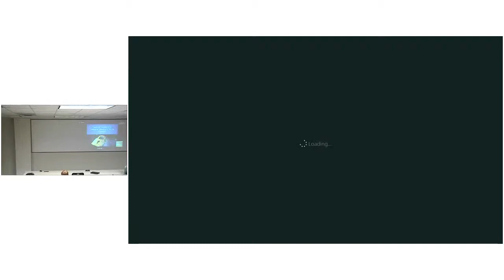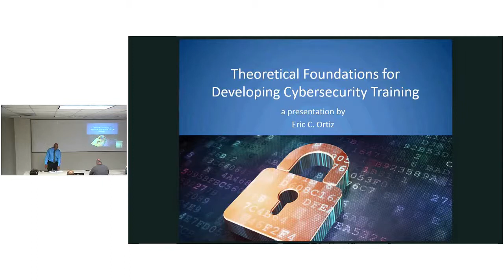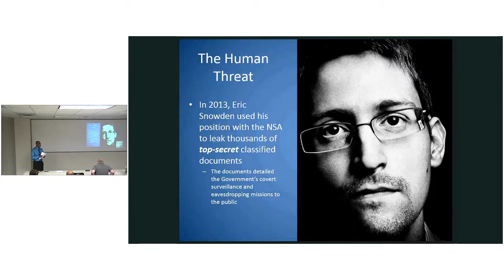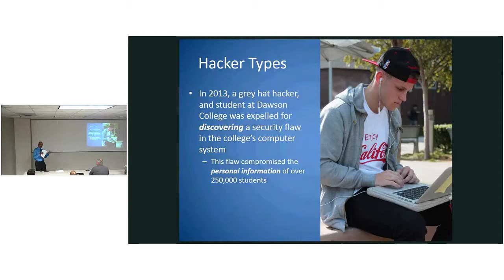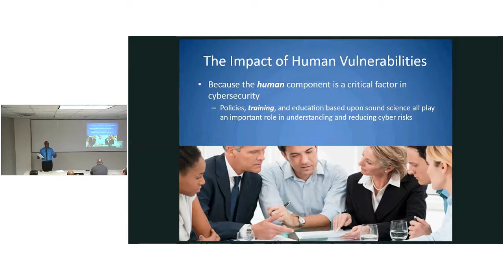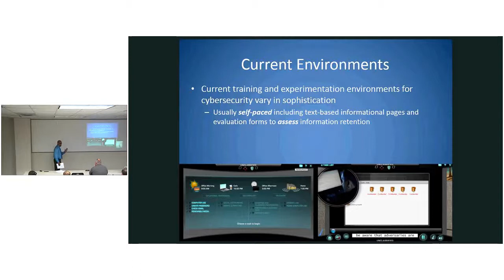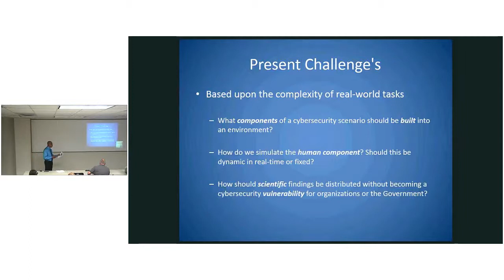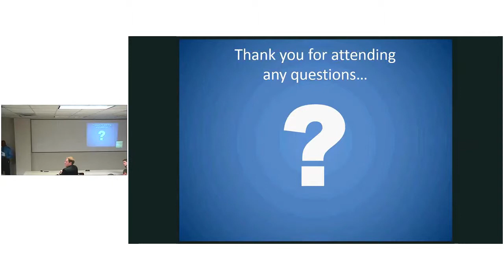Theoretical Foundations for Developing Cybersecurity Training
This presentation by Eric C. Ortiz, M.A. M.S., will explore research and training involved in current methods of cyber security training and its theoretical foundations.